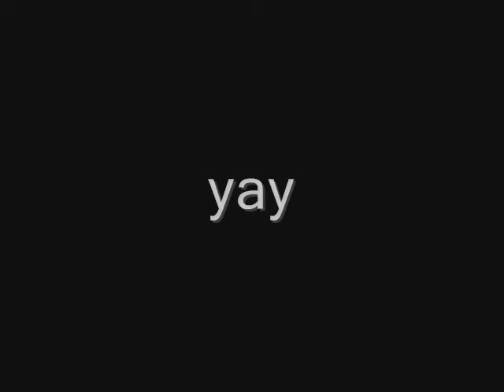Diving Suicide FrontFlips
Diving Suicide FrontFlips: Made By Pad Chandler, featuring Pad Chandler Filmed by Maria, filmed in weston-super-mare (includes a backflip)